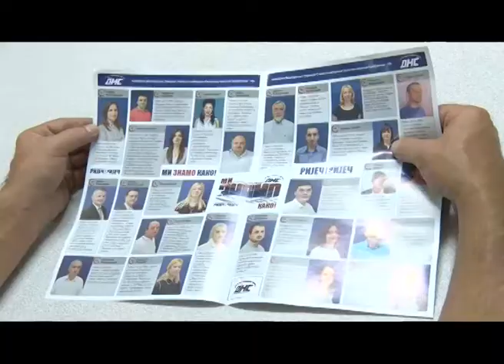Srbi iz Srebrenice traže podršku raseljenih na predstojećim izborima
Za lokalne izbore u Bosni i Hercegovini kandidovalo se neverovatnih 30.758 kandidata. Njih 7.869 nije proslo prvu proveru Centralne izborne komisije koja je u prvom krugu “overila“ 22.889 kandidata. Lokalni izbori u Srebrenici odrzavaju se 2. oktobra, a kandidati za nacelnika opstine su Camil Durakovic, Desnica Radivojevic i  Mladen Grujicic. Tim povodom, u Mesnoj zajednici Majur, sinoc su boravili predstavnici „Demokratskog narodnog saveza“ i nosilac izborne liste, Velibor Rankic, u nameri da animiraju Srbe sa pravom glasa u Bosni i Hercegovini, a koji zive na podrucju Sapca, da izadju na glasanje i podrze njihovog kandidata, Mladena Grujicica.